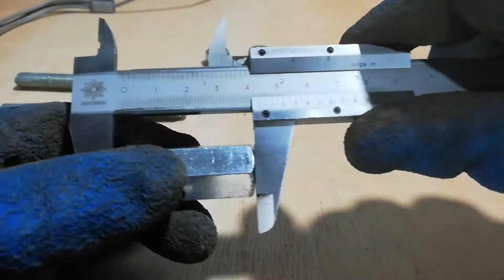DIY HAND TOOL using NUT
There are lot of cool ideas using bolt and nut, here is a hand tool I make that will help me a lot making my future projects. I hope that you enjoy and learn something from this video. God bless everyone!

00:13 - 01:49 Beach Brazil - TrackTribe
02:10 - 04:06 Vampire - Emmit Fenn
04:26 - 04:58 KnockOut - TrackTribe
05:37 - 06:52
07:45 - 07:55 Well Worth the Wait - Silent Partner